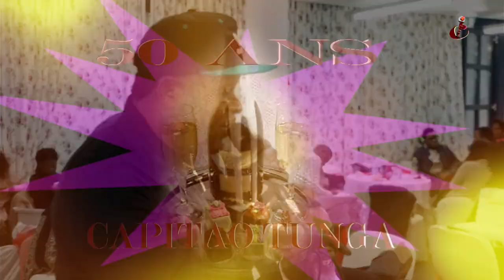CAPITAO TUNGA 50 ANS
50 EME ANNIVERSAIRE DE CAPITAO TUNGA LE 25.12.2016.
IVP, RALISATION ET MONTAGE VIDEO, Emission culture, Reportages, et Manifestations diverses.
Montage sur Media Composer